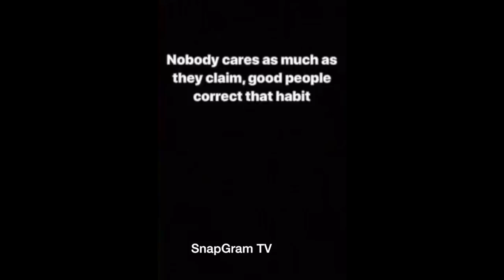XXXtentacion "Clowns Trippie Redd & Tekashi For Beefing"